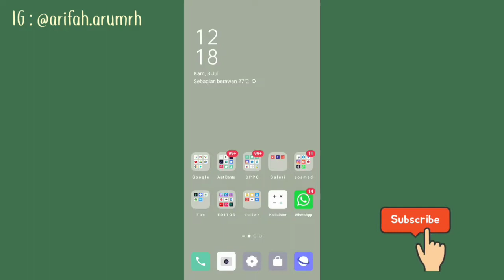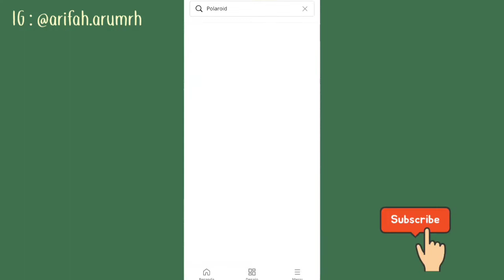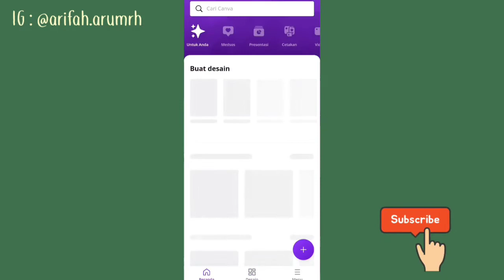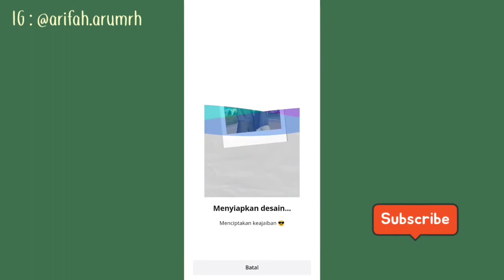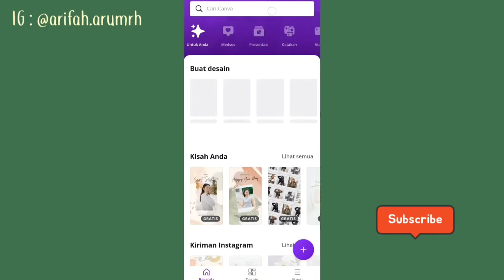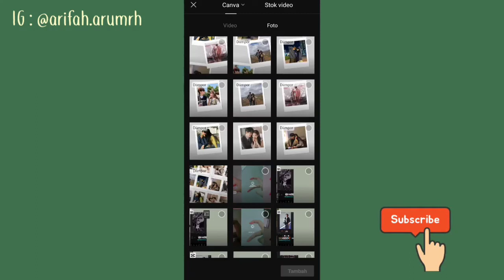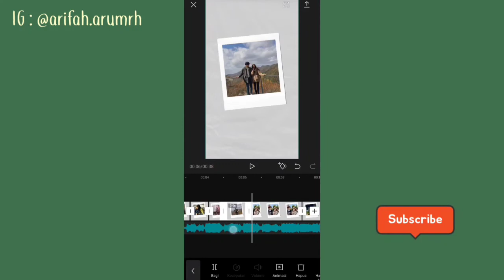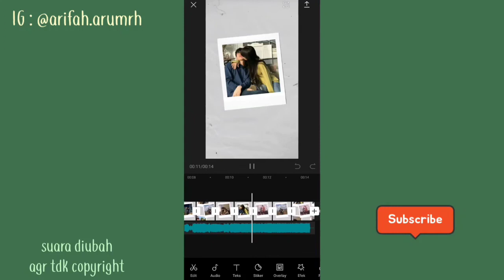Cara Edit Video Polaroid Lagu Ku Tlah Jatuh Cinta | Capcut Template Aesthetic✨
Assalamualaikum🌼

Divideo kali ini aku akan kasih tutorial ke kalian cara edit video tiktok pakai lagu I'm in love ku tlah jatih cinta ku wanita dan engkau lelaki, dengan template aesthetic. kalian bisa edit videonya pakai apliaksi capcut dengan efek jedag jedug rasa am loh.

Camera      : Oppo a5 2020
Edit.            : Vllo, kinemaster
Thumbnail : Canva, phonto